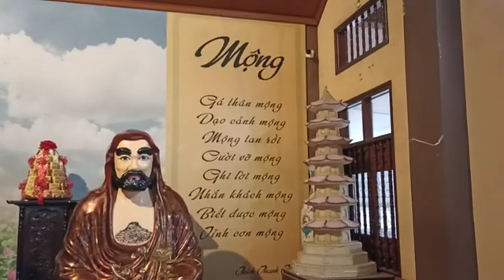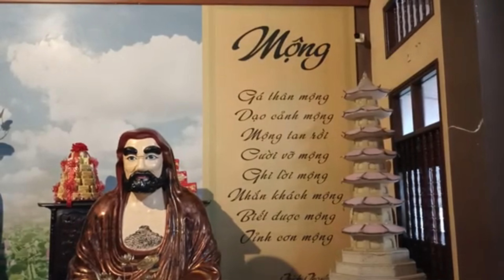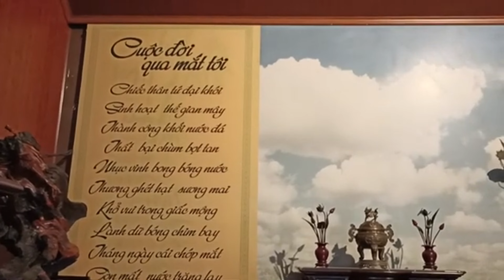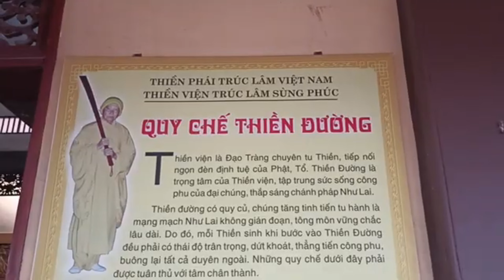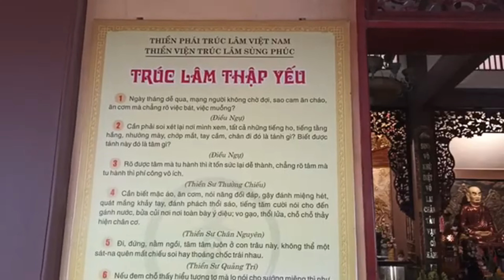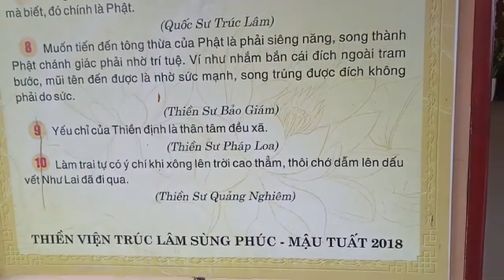Thăm quan Thiền Đường Thiền viện Trúc Lâm Sùng Phúc , Cự Khối , Long Biên , Hà Nội